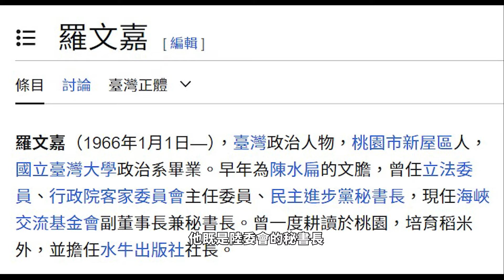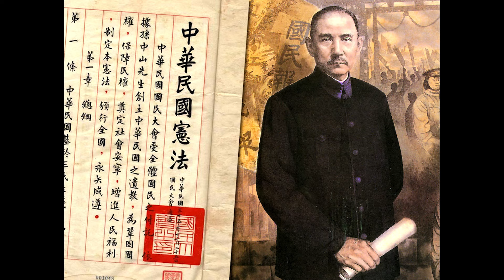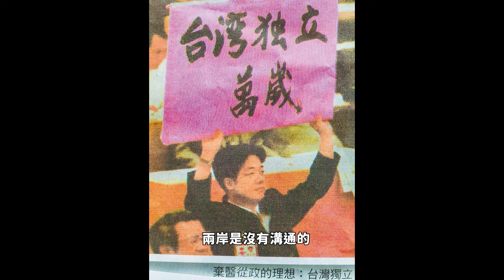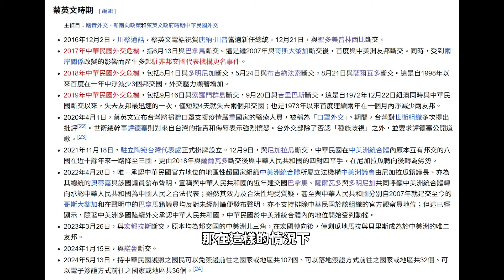兩岸對決！習大大出招！清德宗遁逃！【歷史哥精選檔案｜李勝峯、李易修】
【節目分段】
0:00 SHORTS
1:18 綠喊「二六共識」！？
2:28 白手套說再多都是假的！兩岸分立的實質！
5:03 實力原則說話！中國VS台灣誰能說NO？

【美味組合1131018】剝皮辣椒雞湯160元X3包+勁辣雞腿150元×6包+三杯雞腿150元×5包+鮑魚佛跳牆460元X1包；合計2590元；優惠價2500元整【含運費】

★全系列商品★
3 .「剝皮辣椒雞湯」(550g雙人包，160元)
4 .「鳳梨苦瓜雞湯」(550g雙人包，160元)
5 .「蒜頭雞湯」(550g雙人包，160元)
6 .「香菇雞湯」550g(固形物230g， 160元)
7 .「麻油雞湯」(550g雙人包，160元)
8 .「人蔘雞湯」(550g雙人包，180元)
9 .「帝王首烏雞湯」(550g雙人包，180元)
10.「黃金蜆雞湯」(550g(固形物230g，180元)
13.「高麗菜水餃」(30顆裝，200元)
14.「韭菜水餃」(30顆裝，200元)
16.「無刺虱目魚肚」(150元/片)
17.「滷豬腳」(320g，120元/包)
19.「藥膳鳳爪」(250g，100元)
20.「花雕醉雞腿」(雙人包150元)
22. 「勁辣雞腿」(300g，雙人包150元)
23. 「三杯雞腿」(350g，150元)
24. 「三星蔥雞腿」(350g，150元)
26. 「蒜泥白肉(150元)
27. 「紅酒燉牛肉 (310g固形物100g，90元)
29. 「珍珠餛飩」(16顆裝，80元)
31.「泰式涼拌海鮮」(300g 固形物200g，180元)
34.「砂鍋魚頭」380元
36.「黃金蜆雞湯」(550g固形物230g，180元)
37.「脆腸」90元
38.「御膳鮑參翅佛跳牆1650g(固形物650g)」460元

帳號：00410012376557